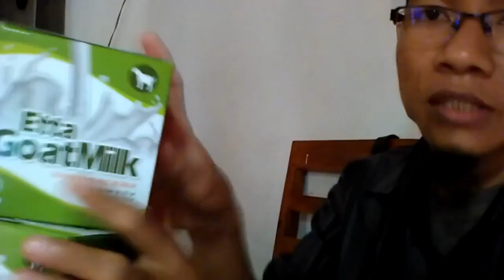Harga Terbaru susu kambing yang bagus untuk anak 2 tahun WA 081282707458